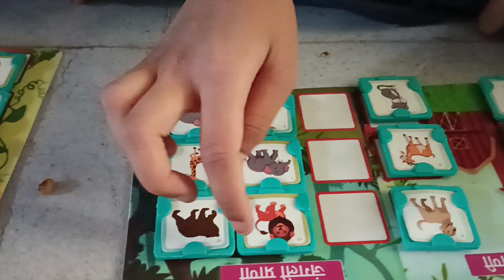शैक्षणिक साहित्याद्वारे इयत्ता दुसरी शाळा ऊसर्लिखुर्द(3)